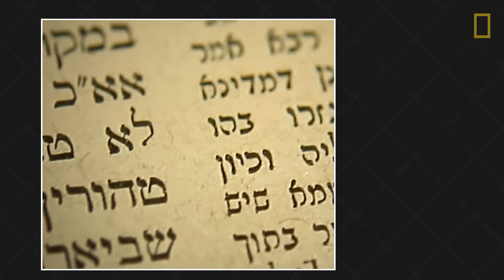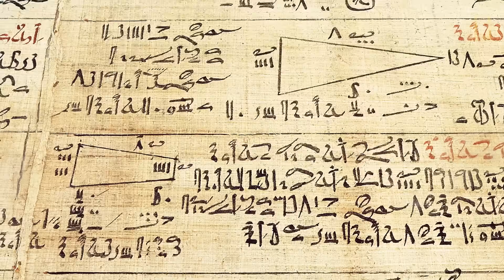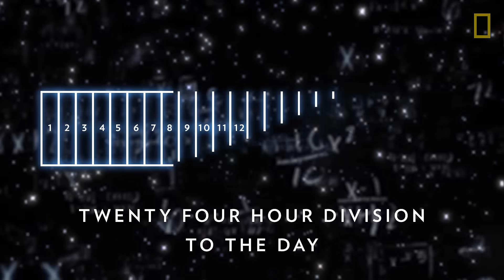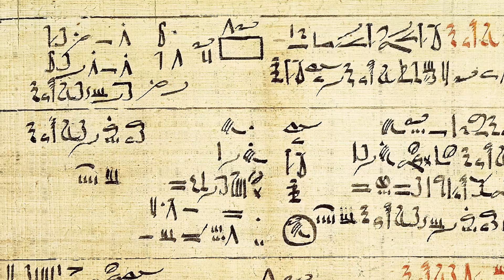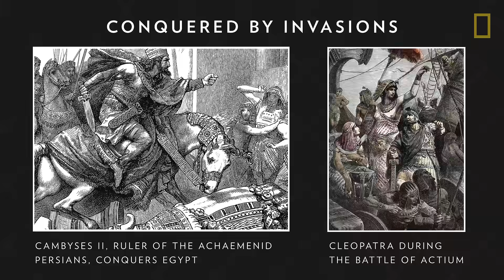Ancient Egypt 101 | National Geographic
The Ancient Egyptian civilization, famous for its pyramids, pharaohs, mummies, and tombs, flourished for thousands of years. But what was its lasting impact? Learn how Ancient Egypt contributed to society with its many cultural developments, particularly in language and mathematics.